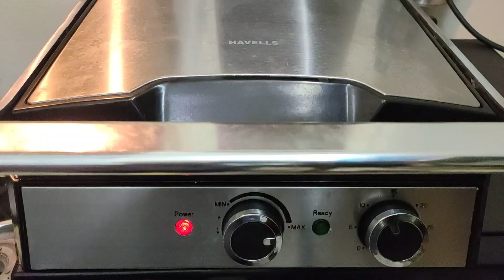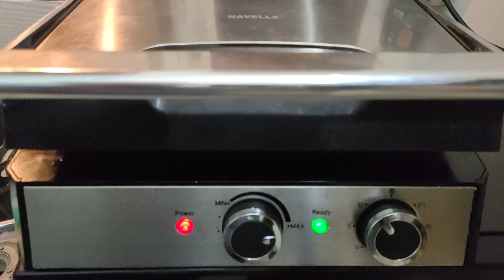How To Grill Chicken On A Sandwich Maker | Grilled Chicken Recipe | Pizza Flavored Grilled Chicken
Have You Ever Tasted...
Pizza Flavored Grilled Chicken.. ?
Those who have tasted can try it at their home but who haven't even tasted it, they must watch this video and give it a try.
Some people don't eat pizza just because of its base which is mostly baked with all purpose flour, But now I am giving them this option to taste this Pizza Flavored Grilled Chicken.
You just need to marinate the chicken with Pizza Pasta Paste and a few herbs and spices. Following are the ingredients I used.
 * Chicken                         : 650 Gms
 * Pizza Pasta Paste       : 2 Tbs
 *Dry Basil Leaves           : 1/2 tsp
 * Dry Parsley Leaves      : 1/2 tsp
 * Dry Mint Leaves           : 1/2 tsp
 * Red Chili Flakes           : 1/2 tsp
 * Black Pepper Powder : 1/2 tsp
 * Lemon Juice                : 1 Tbs
 * Butter/Oil/Ghee           : 15-20 gms/ml

 * Marinate the chicken pieces with Lemon Juice, Black Pepper Powder and Salt.
* In Second marination, Marinate the chicken pieces with Pizza Pasta Paste, dry herbs an spices mentioned above and keep it aside for at least an hour. Then apply some oil/butter/ghee on chicken pieces.
* Preheat The Grill Sandwich Maker(I used Havells Toastino 4 Slice Grill & BBQ with Timer). Coat both its surfaces with oil/butter/ghee.
* Place Chicken Pieces on the surface of Grill Sandwich Maker and Cover the pieces with upper side of sandwich maker.
 * After 3-4 minutes flip the sides of the chicken and coat chicken pieces with butter/oil/ghee again. Cover Chicken pieces with upper surface again and let the chicken grill till it is done.
 * Serve hot with Salad/Chutney/Dip/sauce of your choice.